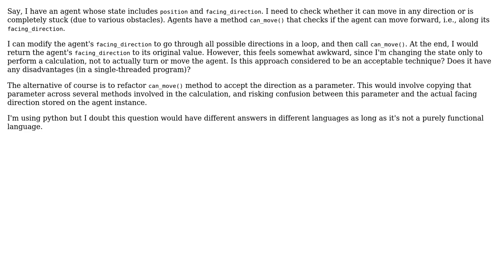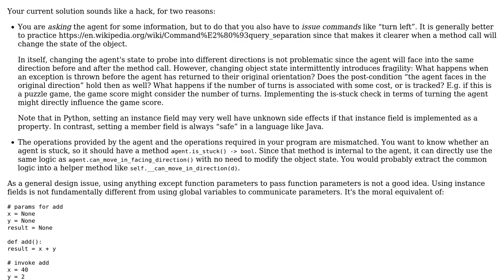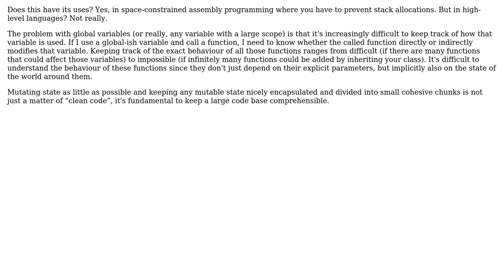Software Engineering: Temporarily modifying object state to save on parameter passing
With thanks & praise to God, and with thanks to the many people who have made this project possible! You are responsible for your own actions.